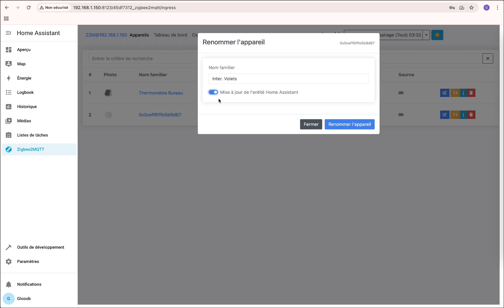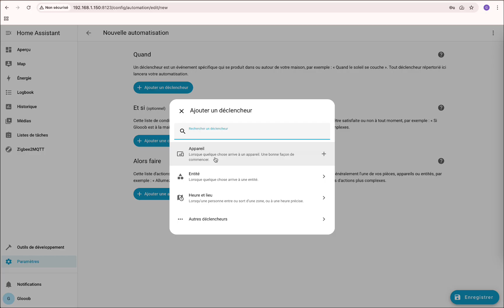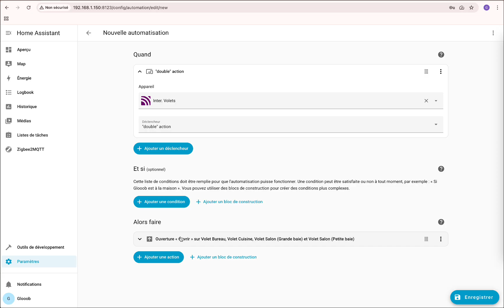Test du bouton 3 en 1 de chez SonOff sur Home Assistant (SNZB-01P)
Dans cette vidéo, je vous présente en détail le bouton SNZB-01P de chez SonOff. C'est le petit accessoire Zigbee parfait pour les automatisations rapides !

J'en profite pour vous montrer pas à pas comment le configurer et l'intégrer dans Home Assistant via Zigbee2MQTT, puis comment créer des automatisations efficaces basées sur les trois actions du bouton (simple, double clic et appui long).

🎁 Bonus : Je vous offre un aperçu d'une impression 3D que j'ai conçue pour intégrer deux de ces boutons directement dans mon entrée !

💬 N'hésitez pas à me poser toutes vos questions en commentaire ! Dites-moi surtout quels produits ou intégrations vous aimeriez voir dans mes prochaines vidéos Home Assistant. Votre avis compte énormément !

-- Liens Utiles --
Bouton Zigbee Sonoff SNZB-01P :

-- Timeline --
0:00 Introduction et test initial du bouton
0:47 Intégration dans Home Assistant (via Zigbee2MQTT)
1:50 Création d'une automatisation avec les 3 actions
3:29 Bonus : L'impression 3D pour l'intégration murale